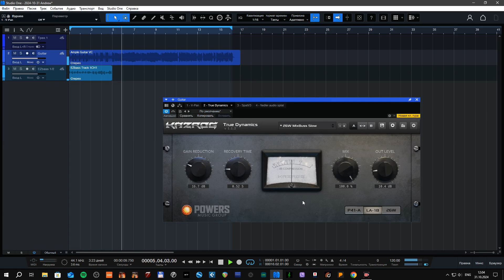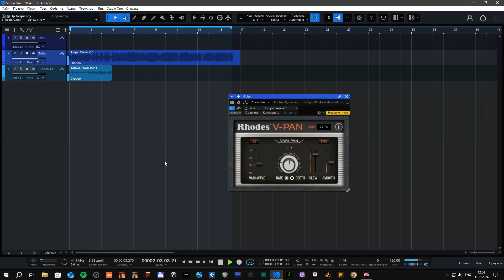Rhodes Music Rhodes V Pan 🇺🇦 🌎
Like all Rhodes plug-ins, full parameter automation is also available via your DAW of choice, giving birth
to all manner of different panoramic textures and audio-rate modulated FX.

Допомога з встановленням плагінів, DAW, KONTAKT та інших програм.
Робота з аудіо матеріалом.  Звертайтесь.
Тільки по Україні  ‼️ Та країн дружелюбних до нас !!  ‼️ ❤️ 🇺🇦